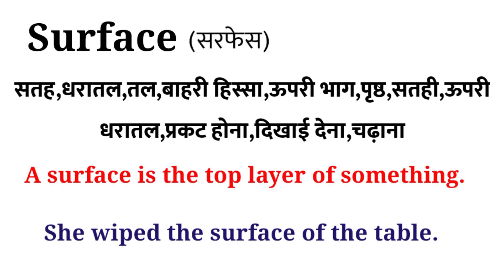Surface Meaning in Hindi / Surface ka Hindi mein artha#surface